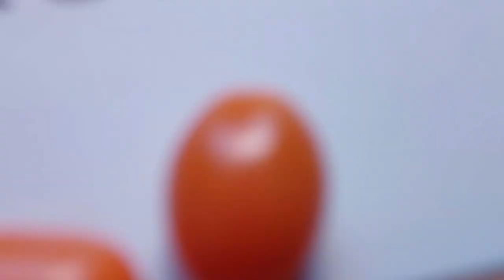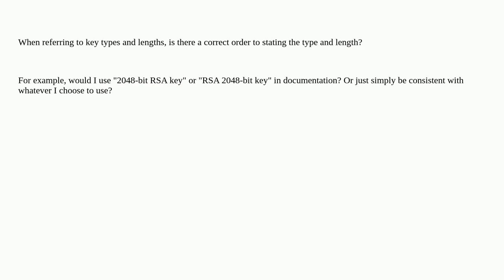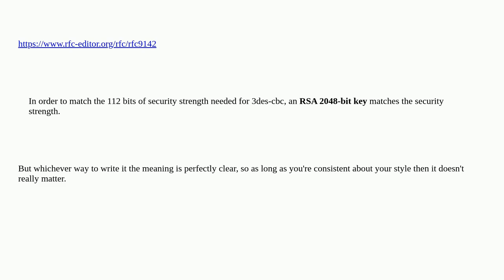Security: When referring to key types and lengths, is there a correct order to stating the type a...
When referring to key types and lengths, is there a correct order to stating the type and length?

A special thanks goes out to the community

  documentation